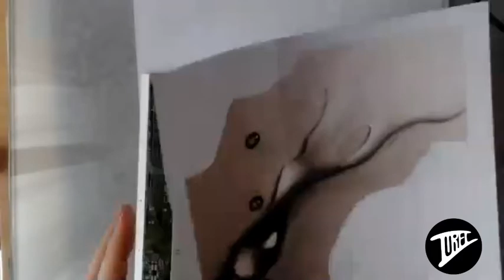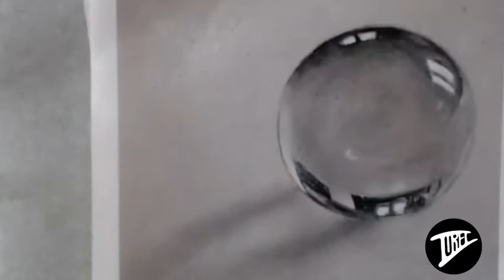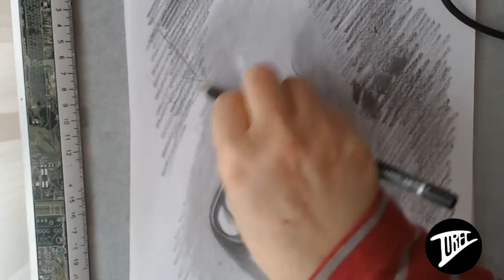Cours de dessin reflets - Lettre Goutte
Réalisez une typographie en forme de lettre-goutte et travailler les contours, les dégradés, les reflets, l'ombre et la lumière.

Si vous souhaitez participer à mes cours en visioconférence pour pouvoir interagir ensemble et obtenir des conseils personnalisés, vous pouvez vous inscrire ici  (la 1ère séance est gratuite) :